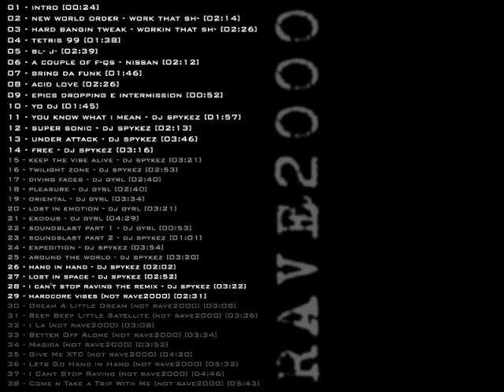RAVE2000-08-acid love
rave2000
dj epic
01 - intro [00:24]
02 - new world order - work that shit [02:14]
03 - hard bangin tweak - workin that shit [02:26]
04 - tetris 99 [01:38]
05 - blow job [02:39]
06 - a couple of fucks - nissan [02:12]
07 - bring da funk [01:46]
08 - acid love [02:26]
09 - epics dropping e intermission [00:52]
10 - yo dj [01:45]
11 - you know what i mean - dj spykez [01:57]
12 - super sonic - dj spykez [02:13]
13 - under attack - dj spykez [03:46]
14 - free - dj spykez [03:16]
15 - keep the vibe alive - dj spykez [03:21]
16 - twilight zone - dj spykez [02:53]
17 - diving faces - dj gyrl [02:40]
18 - pleasure - dj gyrl [02:40]
19 - oriental - dj gyrl [03:34]
20 - lost in emotion - dj gyrl [03:21]
21 - exodus - dj gyrl [04:29]
22 - soundblast part 1 - dj gyrl [00:53]
23 - soundblast part 2 - dj spykez [01:01]
24 - expedition - dj spykez [03:54]
25 - around the world - dj spykez [03:20]
26 - hand in hand - dj spykez [02:02]
27 - lost in space - dj spykez [02:52]
28 - i can't stop raving the remix - dj spykez [03:22]
29 - hardcore vibes [not rave2000] [02:31]
30 - Dream A Little Dream [not rave2000] [03:08]
31 - Beep Beep Little Satellite [not rave2000] [03:36]
32 - I La [not rave2000] [03:08]
33 - Better Off Alone [not rave2000] [03:34]
34 - Magica [not rave2000] [03:52]
35 - Give Me XTC [not rave2000] [04:20]
36 - Lets Go Hand in Hand [not rave2000] [05:32]
37 - I Cant Stop Raving [not rave2000] [04:46]
38 - Come n Take a Trip With Me [not rave2000] [05:43]